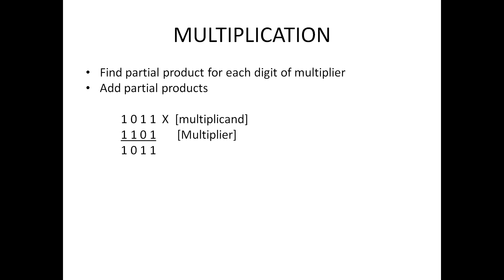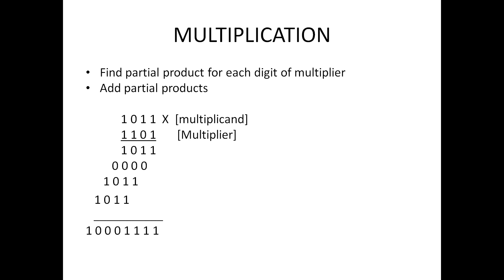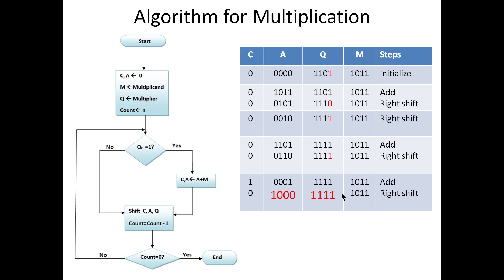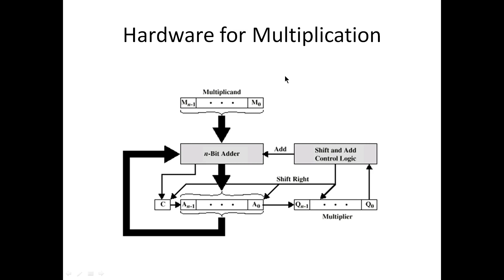Algorithm for Multiplication- COA- Malayalam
This video is about algorithm for binary multiplication with an example.